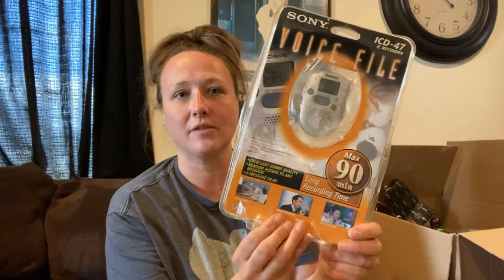HUGE $125 FleaMarket Haul .. WOW I SCORED!!! Just one 50 cent item will make ALL my money back 😁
Wow, look at everything I got from 2 days at the What Cheer FleaMarket. I spent a total of $125 and just one 50 cent item will make ALL the money that I spent back.

If you are interested in anything I find please feel free to message me and follow me on:

I'm on Instagram as junk_to_be_loved. Install the app to follow my photos and videos.